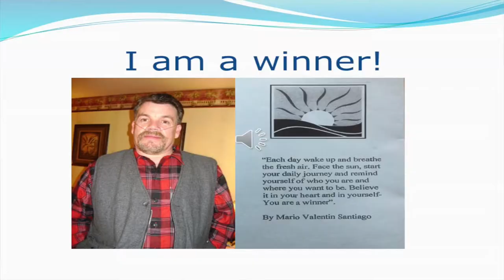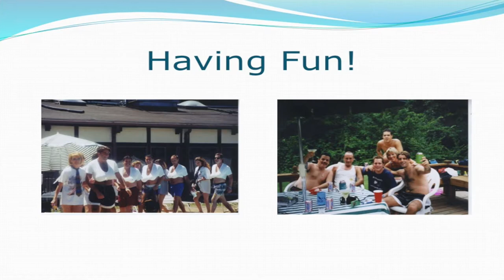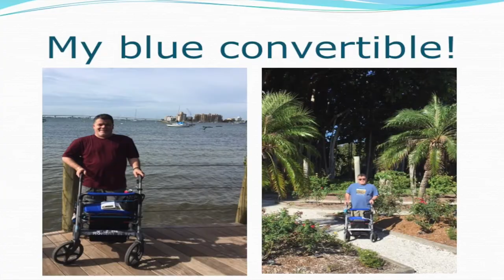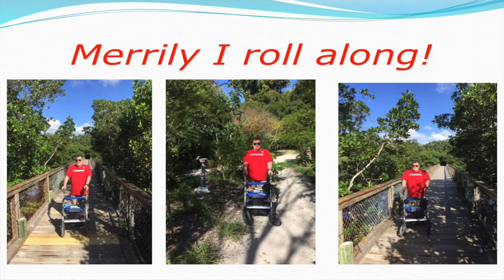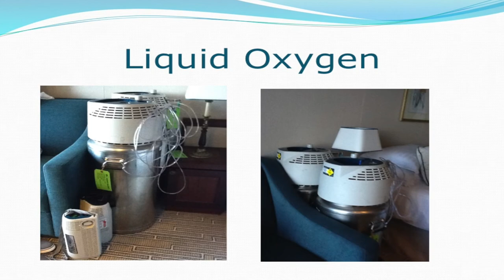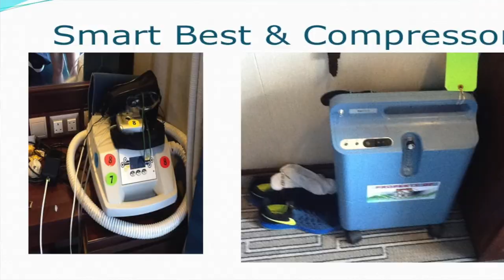COPD Rally 2017 Mario Santiago Inspirational Story